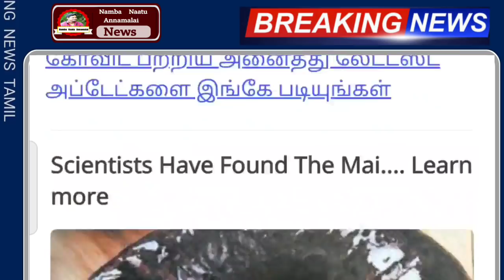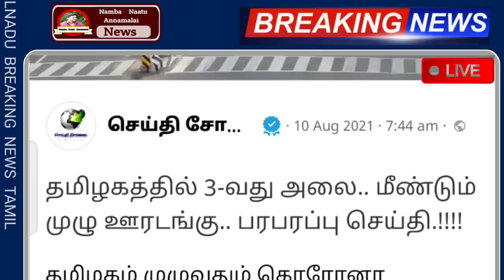3 - வது அலை வந்துவிட்டது மீண்டும் முழு ஊரடங்கு 20 மாவட்டம் ஸ்டாலின் போட்ட உத்தரவு |TN Lockdown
3 - வது அலை வந்துவிட்டது மீண்டும் முழு ஊரடங்கு 20 மாவட்டம் ஸ்டாலின் போட்ட உத்தரவு |TN Lockdown